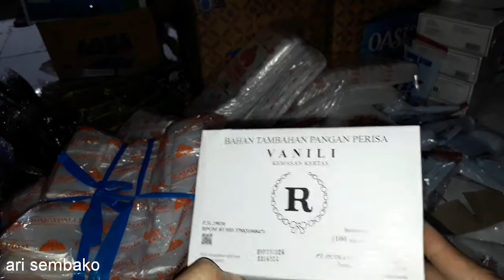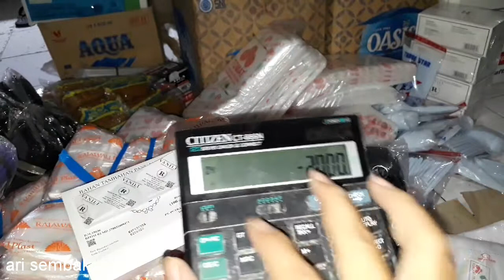DAFTAR HARGA BARANG TOKO SEMBAKO GROUP PLASTIK KANTONG